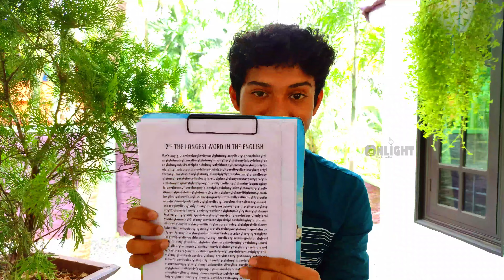2ND LONGEST WORD IN ENGLISH LANGUAGE | ENLIGHT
enlight longest words in english
ENLIGHT
2ND LONGEST WORD IN ENGLISH LANGUAGE
MethionylglutaminylarginyltyrosylglutamylserylleucylphenylalanylalanylglutaminylleucyllysylglutamylarginyllysylglutamylglysylalanylphenylalanylvalylProlylphenylalanylyalylthreonylleucylglcycylaspartylprolylglicylisoleucyglutamylglutamminiserylleucyllysylisoleucylaspartylthreonylleucylisoleucylglutamylalanylglyclyalanylaspartylalanylleucyglutamylleucylgluycylisoleucylproluylphenylalanyseryiaspartyprolylleucelalanylaspartylglycylprolylthreoNylisolleucyglutaminylasparaginylalanythreonylleucylarginylalanylphenylalanyLalanylalanylglycylvalyithreonylprolylalanylglutaminylcysteinylphenylalanylGiglutamylmethionyllcucyalanylleucylisoleucylarginylglutaminyllysylhistidylProlyuthreonylisoleucylprolylisoleucylglycylleucylleucylmethionyltyrosylalanyLasbaraginylleucylvalyiphenylalanylsparaginyyllysylglycylisoleucylaspartylGlutamylphenylalanylyltyrosylalanylglutaminylcysteinylglutamyllysylvalylGlycylvalylspartylserylvalylleucylvallalanylaspartylvalylprolylvalvlglutaminylGlutamylserylalanylprolylphenylalalrginylglutarainylalanylalanylleucylarginylHistidylasparaginylvalylalalprolylisoleucylphenylalanylisoleucylcysteinylprolyProlylaspartylalanylaspartylaspartyspartyleucylleucylarginylglutaminylisoleucyLalanylseryltyroslglycylarginylglycyltyrosylthreonyltyrosylleucylleucylserylarginlalanylglycylvalylthreonylglycylalanylglutamylasparaginylarginylanylalanylleucylprolylleucylaspaaginylhistidylleucylvalylalanyllysylicucyllysylglutamyltyrosylasparagimylalanylalanyprolylprolylleucylglutaminyiglycylphenlalanylglycylisoleyucylserylalanyiprolylaspartylglutaminylvalyllysylalanylalanylisoleucylalspartylalanylglycylalanylalanylglycylalanylasoleucylserylglycylserylalanylisoicucylbalyllysylisoleucylisoleucylglutamylglutaminylhistidylasparaginylisoleucylglutamylpronylglutamyllysylmethionylluecylalanylalanyoeucyllysylvalylphenylalanylvalylglutarilylprolyimethionyllysylalanylalanylthreonylarginylserine